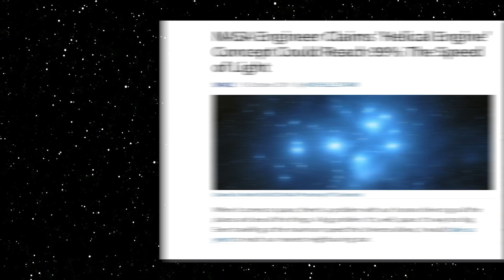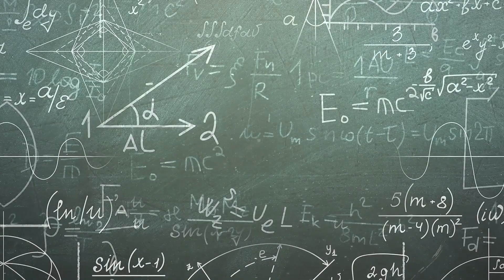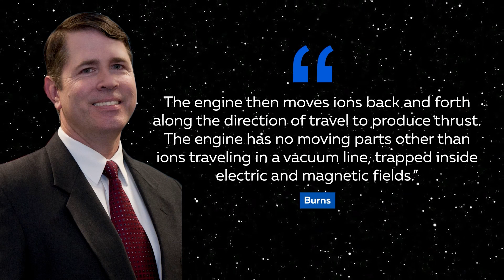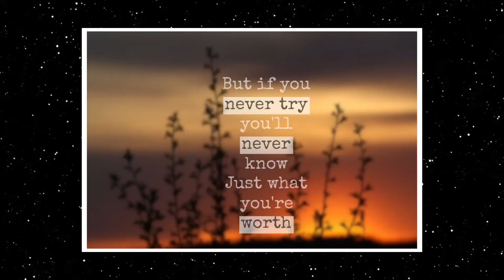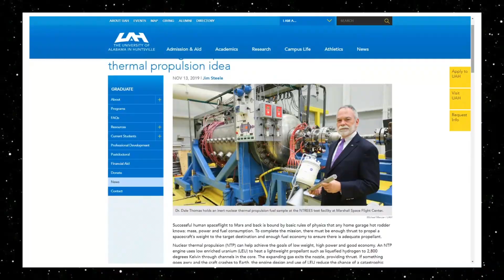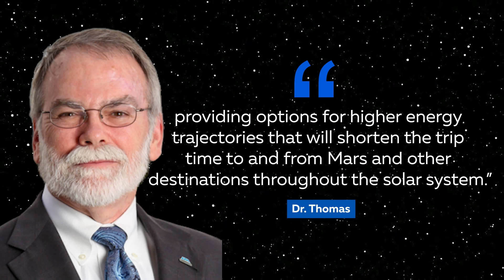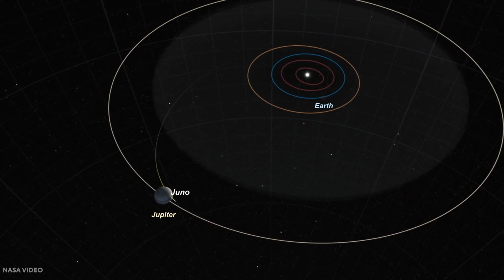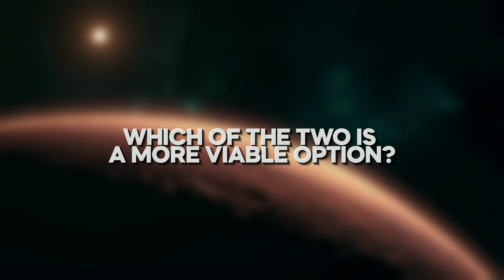NASA Reveals NEW Light Speed Engine That Breaks The Laws Of Physics!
When talking about space, more likely than not, people will talk about interstellar travel. The concept has been engraved in pop culture, with so many sci-fi movies and stories out there, too many to count in fact, but can those blistering speeds be achieved in real life? We’ve come across a fair share of scientific concepts that could support interstellar travel, some of them plausible while the others, not so much. Can light speed be achieved? Will we get to see it in our lifetimes, or is it just another fictional tale only meant for dreams?

Here’s the thing about interstellar travel, we have a big, big problem. Space is far too long and wide for regular propulsion techniques to ever work. Take for example, our nearest star system, that’s about 4 light years away, Proxima Centauri. With the kind of technology we currently have, we’ll take around 73,000 years to reach. Yup, you heard that right. 73 thousand years. Even a distance, that’s seemingly, as close as Mars could take up to a year, and that’s literally the very next planet to ours. Space is a really, really big place.

Even when travelling at the maximum speed the Universe allows, it would take us forever to reach some of the glorious sites we’ve come to capture on our telescopes.  Interestingly, a recently prospective drive is finding solutions to these big concerns. NASA engineer David Burns has been doing exactly that in his spare time. He's produced an engine concept that, he says, could theoretically accelerate to 99 percent of the speed of light and most inquiringly, all without using propellant.

The Man Who Claimed He Built A Time Machine Suddenly Vanished But Now He's Reappeared Years Later